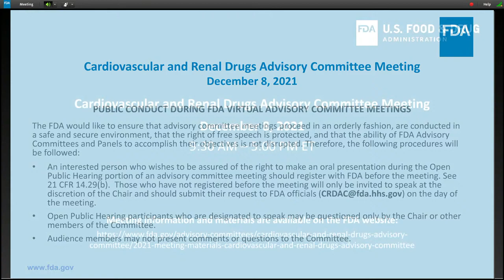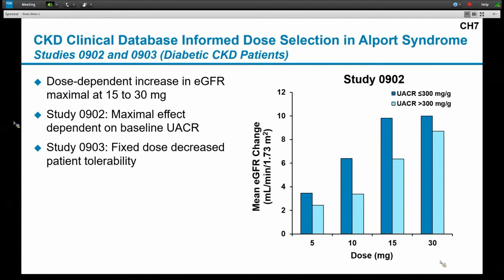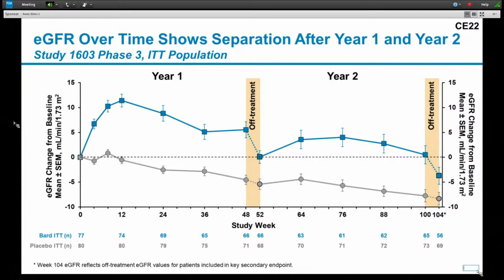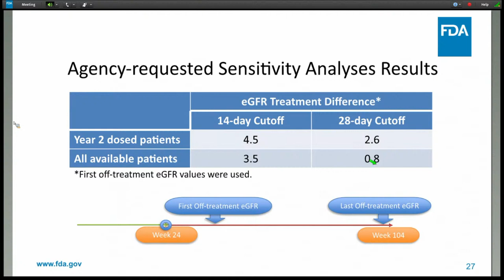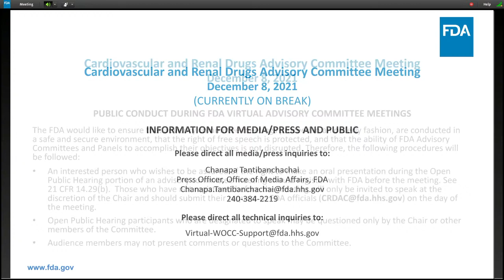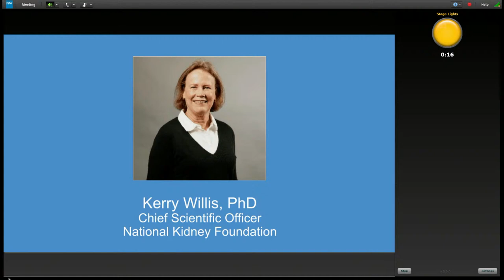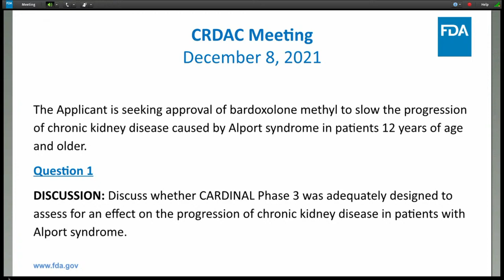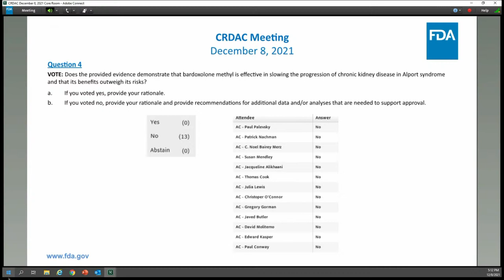Meeting of the Cardiovascular and Renal Drugs Advisory Committee (CRDAC)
The committee will discuss new drug application 215484, for the Nrf2 activator, bardoxolone methyl capsules, submitted by Reata Pharmaceuticals, Inc. The proposed indication is to slow the progression of chronic kidney disease caused by Alport syndrome in patients 12 years of age and older.